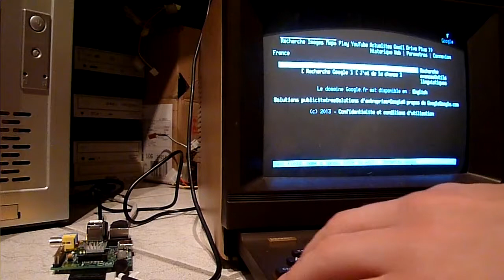Minitel as Raspberry Pi Terminal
Minitel as Raspberry Pi Linux terminal. The Minitel is connected through a PL2303HX based USB interface, and run at the (not so) amazing speed of 4800bauds.